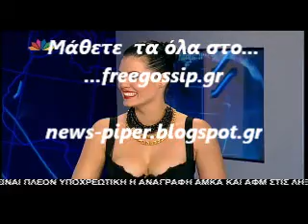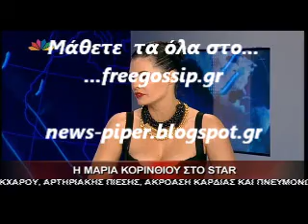Η Μ.Κορινθιου στο star